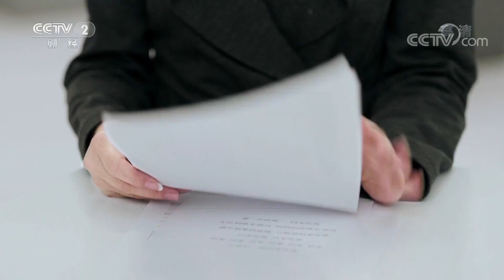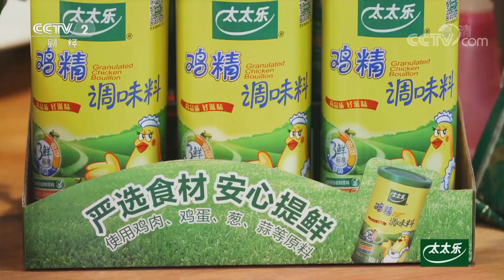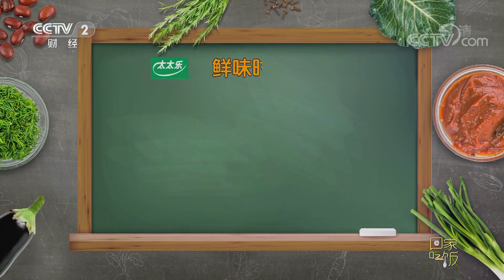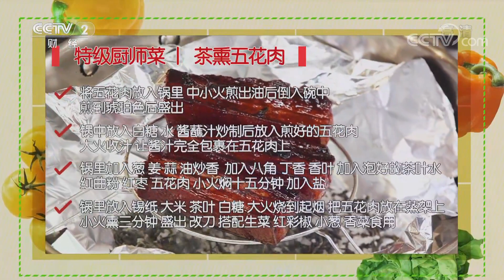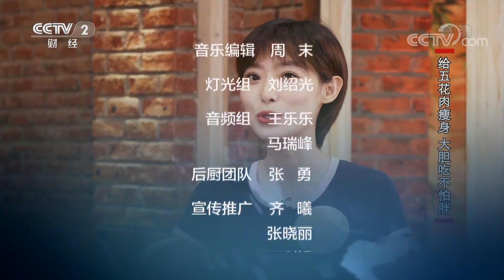《回家吃饭》糖醋酥肉 茶熏五花肉 香而不腻还下饭！ 20190909 | CCTV美食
本期节目主要内容：想吃肉，又怕胖，健康节目主持人有妙招。不油不腻，开胃又解馋。普通五花肉也能做出新滋味。本期节目邀请到主持人陈赛为我们带来一道糖醋酥肉，香而不腻。粤菜大厨范玖炘为我们带来一道茶熏五花肉，大厨独门四步减脂法，让您无负担吃五花肉。